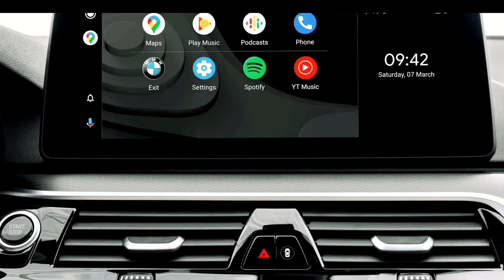NEW:BMW 5 SERIES 2021 "REVIEW"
BMW 5 SERIES 2021 REVIEW